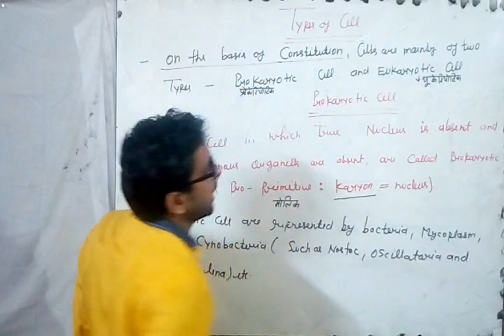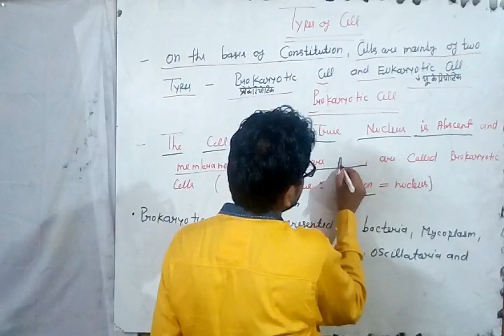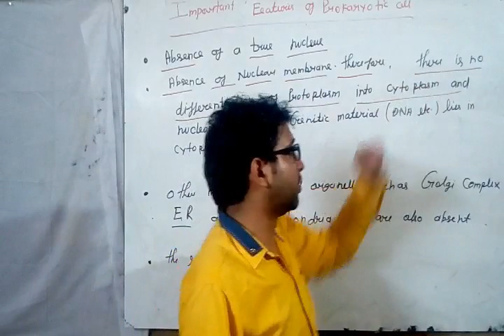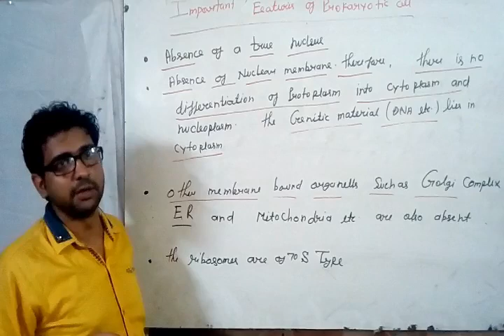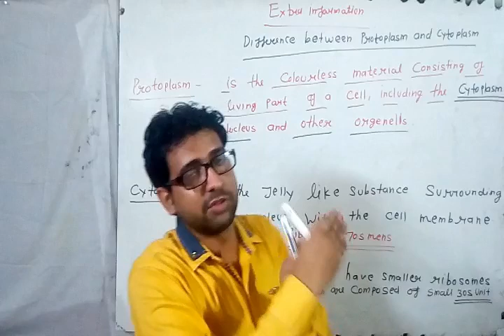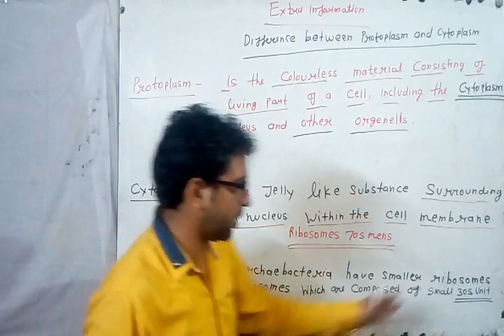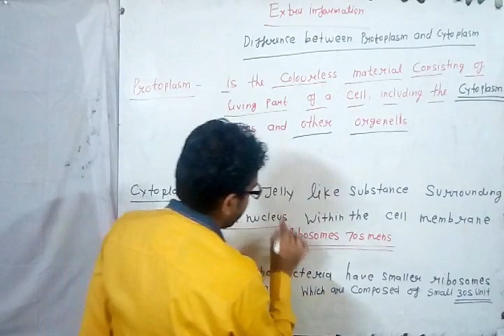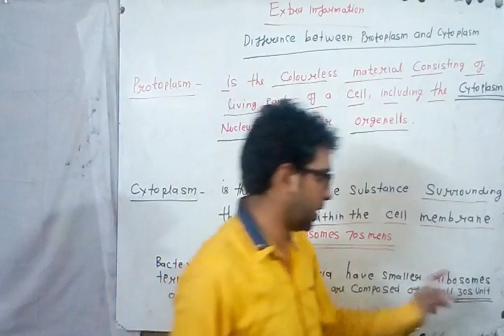type of cell fundamental unit of life class 9th video/ DWIVEDI ACADEMY |in hindi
type of cell fundamental unit of life class 9th video/ DWIVEDI ACADEMY |

There are two types of cell, prokaryotic (bacteria) and eukaryotic (animal, plant, fungi and protoctista (unicellular organisms)). Prokaryotes have no nucleolus – the DNA is in the cytoplasm, and it can from small circular strands of DNA called plasmids. Eukaryotic cells all have their DNA enclosed in a nucleus.

fundamental unit of life class 9 ncert,

fundamental unit of life class 9 in english,

fundamental unit of life class 9 edumantra,

fundamental unit of life class 9 part 2,

fundamental unit of life in hindi,

fundamental unit of life cell class 9th,

fundamental unit of life class 9 in hindi